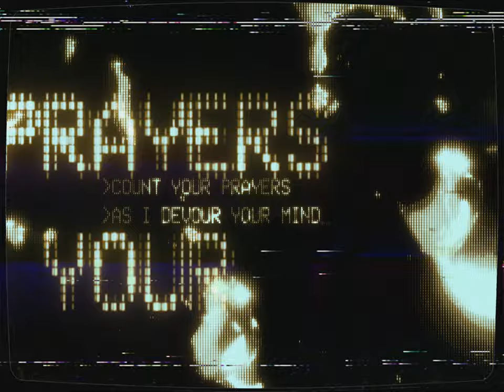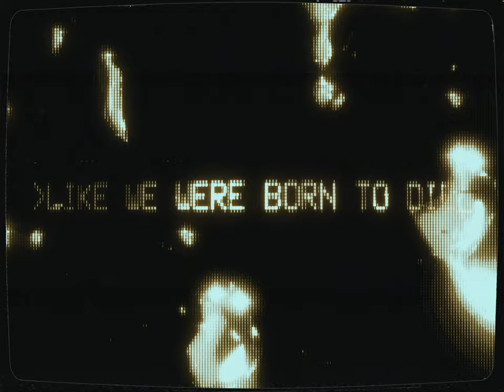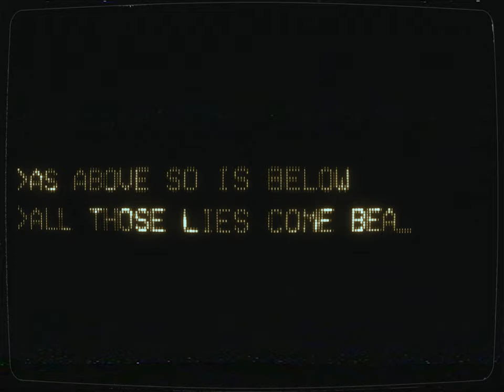LUNA KILLS - "we were born to die" feat. RANKKA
Ruutiainen, Paasineva, Peltonen, Hallbäck, Rankka

Recording and mixing: Tuomas Kokko, Electric Fox Studios

Lyrics:
We were born to die (to die)

I got my golden cage, filled it up with silent rage
‘Cause that is what they taught us to do (to do)
The flames look so divine, but in just blink of an eye
You’ll find, that there is nowhere to hide

Count your prayers, as I devour your mind

As above so is below, all those lies come beautiful
Like we were born to die
Oh this world’s so cynical, in all the ways that we destroy
The things we love, ‘cause we were born to die

With you as my witness, they can beg my forgiveness
‘Cause lord only knows they’ll rip me in two (in two)
My sadness is a price, that I’ll nurture with my pride
Watch it drip, drip into their mouths

‘Cause we were born to fight